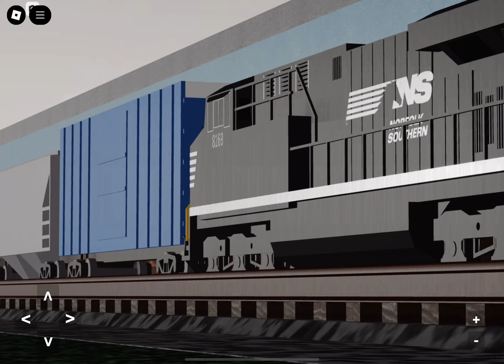NS 4851 leads 10K heritageunit norfolksouthern heritage #4851